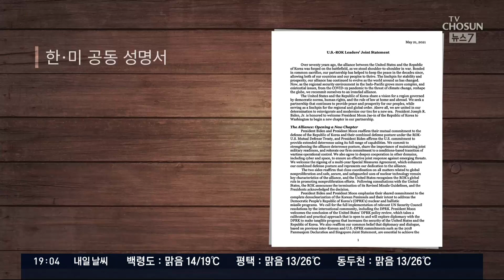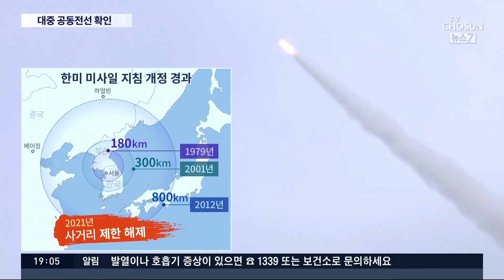한미 공동성명, 중국이 극도 예민한 '대만·남중국해' 언급 [뉴스7]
우리 정부는 미중 갈등 현안에서 극도로 조심스러운 입장을 보여왔는데, 이번 공동성명엔 중국이 민감하게 여기는 대만해협과 남중국해 문제가 직접적으로 명시됐습니다. 중국보다 미국의 입장에 조금 더 가까워진 것으로 볼 수 있습니다. 미국이 '사거리 제한'이 남아있던 한미 미사일지침을 완전히 풀어 준 것도 대중 견제 포석이란 분석이 나옵니다.